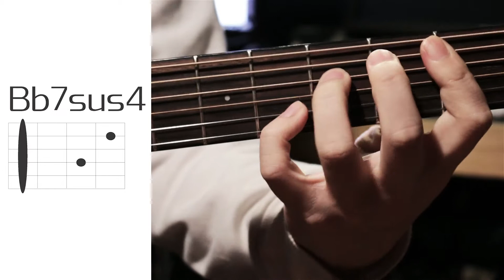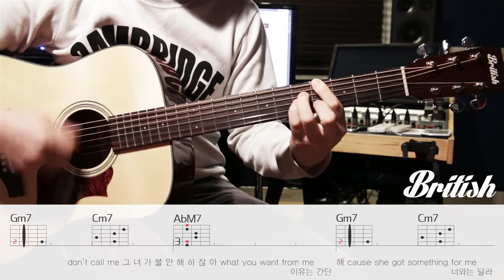[브리티시기타강좌] San E(산이) - Me you 통기타동영상강의 (★★★★☆)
브리티시 통기타와 함께하는 보기 편한 동영상 강좌!!
San E - Me you (★★★★☆)
코드가 다소 많네요~ 그래도 벌스는 반복패턴이라 할 만 해요~^^